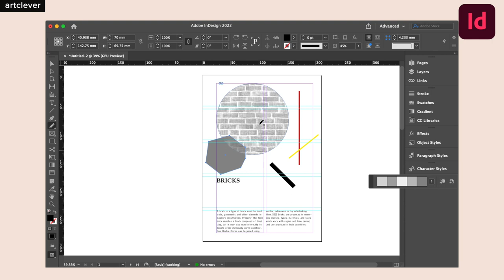New Artclever Course Teaser — "Learn Adobe In Design" with an architect Paul Blum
The new course is designed for those who work on their creative portfolio, book, media, or promo materials — any digital or print.
Paul Blum is a young architect, currently working and living in Vienna, Austria, fluently speaking Russian, Ukrainian, English, and Dutch.
Join the course now to save 50% on cost, and learn the most popular instrument for graphic designers in 3 weeks only!